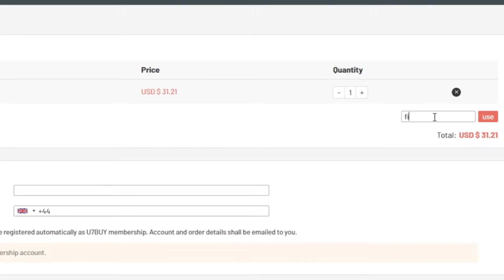OMG I PACKED TOTS MBAPPE!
►🤑🤑 100% chance of winning the prize,everyone has the opportunity to spin the lucky wheel to get coupons, FREE coins and amazing player cards on U7BUY! use my code"fizzy" to get extra 5% discount,

►Other Videos on my Channel that I think you guys will enjoy!